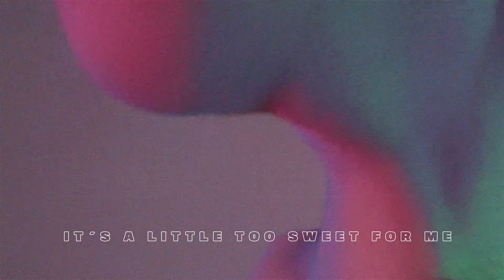Kill J - “Silver Spoon” (Lyric Video)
New Album 'Superposition' Out Now